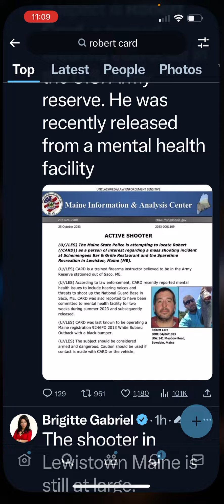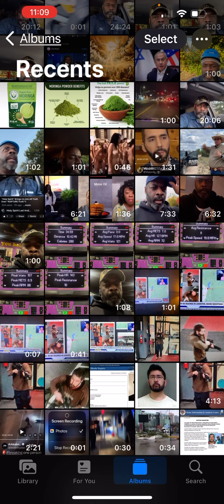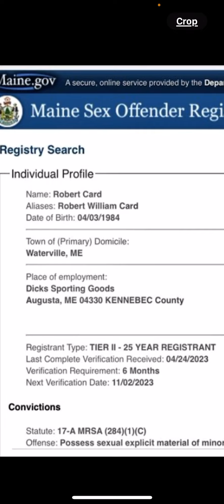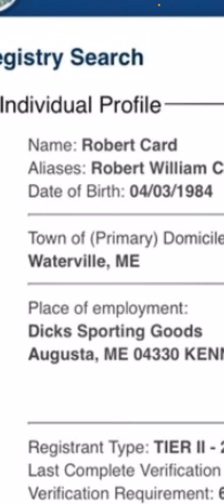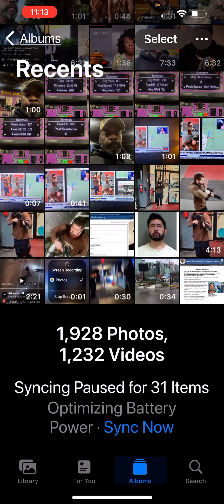We Have 4 Different Robert Card Dudes????